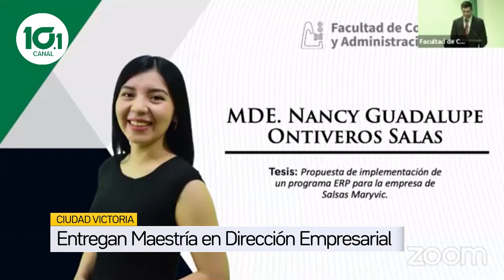ENTREGA LA UAT XIII GENERACIÓN DE MAESTRÍA EN DIRECCIÓN EMPRESARIAL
Se realizó la ceremonia virtual de graduación de la XIII generación de la maestría en dirección empresarial que se imparte en la facultad de Comercio y Administración